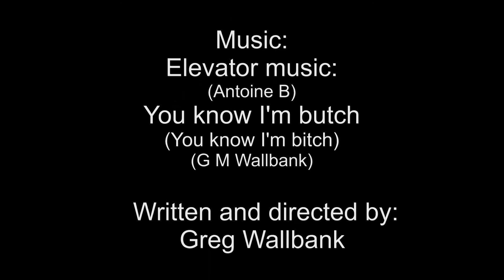THE STENCH CLENCH Bruce Tabernacle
With Beau Phelps and Tom Robson
Camera  Dylan Rushby
Extra Inspiration  Carlos Garcia and Tim Paden
Written Produced and Edited By
Greg Wallbank